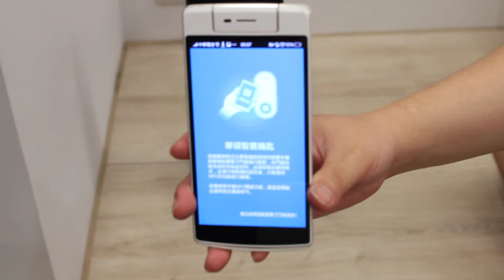Mobile01-ASUS 智慧電子門鎖 利用手機NFC開門